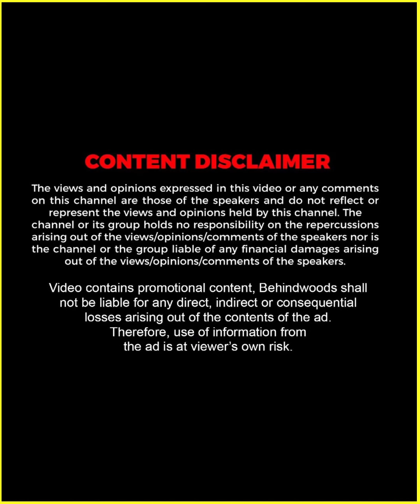Tovino പണ്ട് Petrol വാങ്ങാൻപോലും ബുദ്ധിമുട്ടിയിരുന്ന കാലം 💔 | Bharath